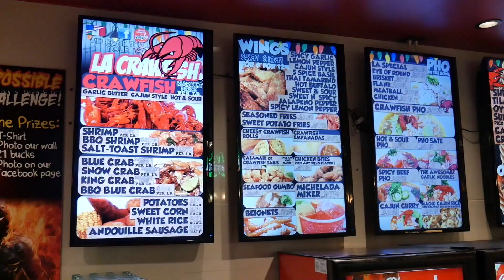Best CRAWFISH in HOUSTON, TEXAS 2019!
In this video we will show you our favorite crawfish restaurant in our hometown Houston, Texas!!! LA Crawfish has quickly expanded with multiple Houston locations including Greenway Plaza, Katy, Baytown and Chinatown. The restaurant offers innovative crawfish creations like crawfish pho and mudbug empanadas in addition to their delicious crawfish seasonings including hot and sour, Cajun style and garlic butter.

LA CRAWFISH INFO:
Address:

Please let us know your feedback and questions in the comment section below. We will make sure to answer all of your comments!